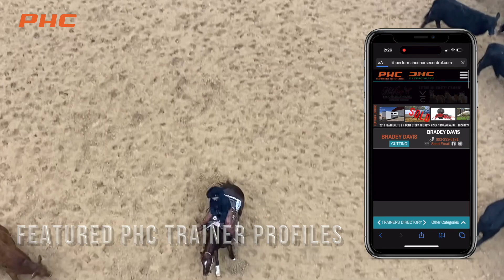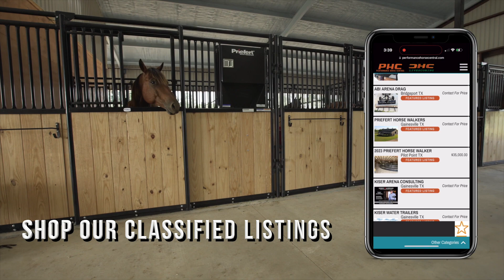PHC is Your One-Stop-Shop for the Performance Horse World